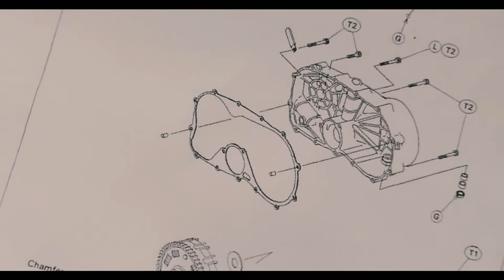Project Vulcan - Changing Kawasaki VN800 clutch plates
In this 9th installment of my series of bobber build videos, we're changing the worn-out clutch plates of my Vulcan 800. In next episode I'm gonna wrap this up and start the riding season! I have an ass-feeling it's gonna be next week.